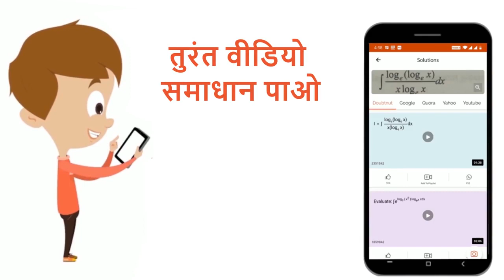एक वोल्ट विभव से क्या तातपर्य है? | 10 | विद्युत धारा एवं परिपथ | PHYSICS | PRABODH PUBLICAT...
एक वोल्ट विभव से क्या तातपर्य है?
Class: 10
Subject: PHYSICS
Chapter:   विद्युत धारा एवं परिपथ
Board:Madhya Pradesh Board

👉 Have Any Query? Ask Us.